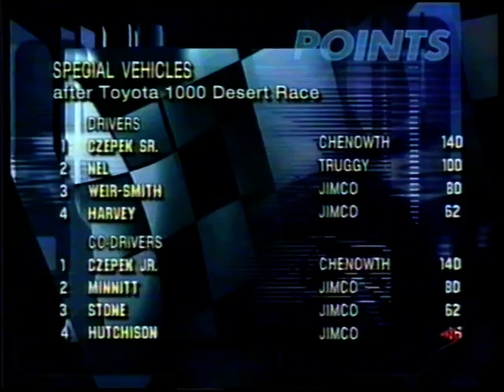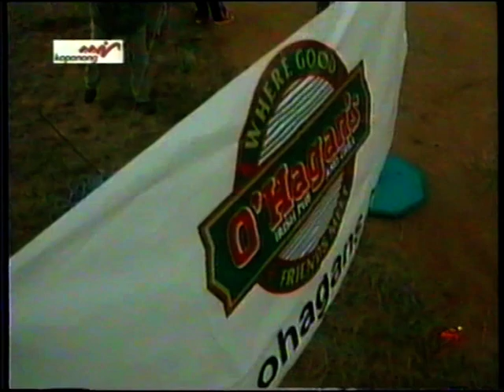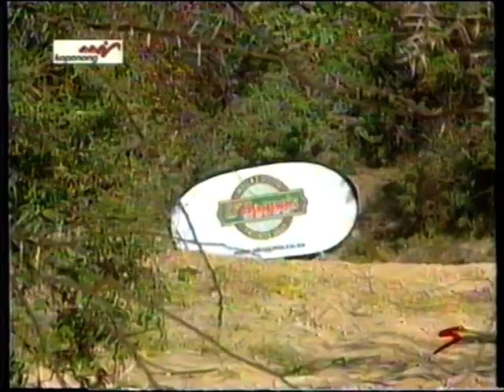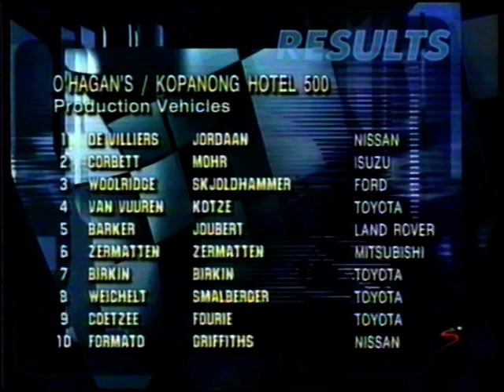Mmabatho 500 2001